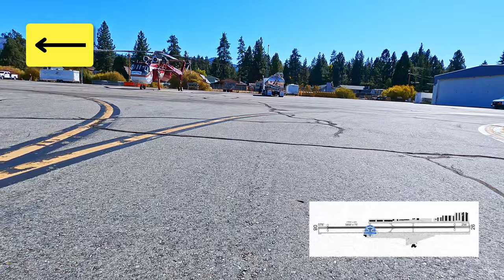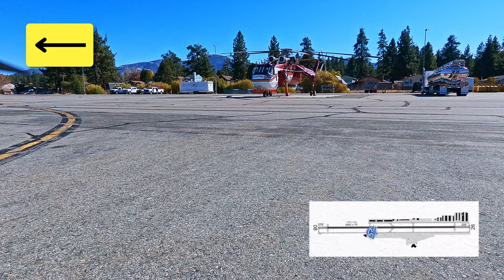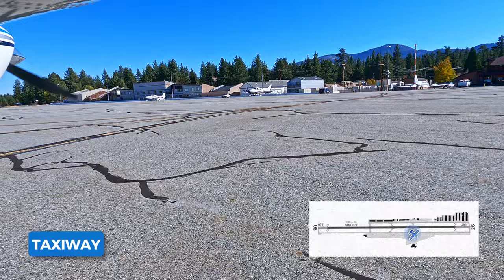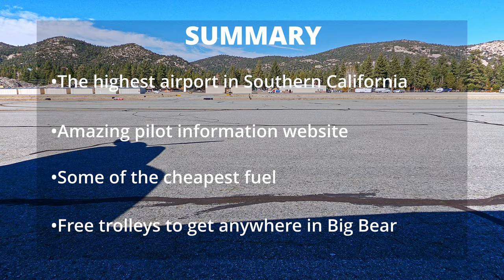Big Bear City Airport (L35) | WHERE’S TRANSIENT PARKING | Big Bear City, California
Fly with us into beautiful Big Bear City Airport on Runway 26. This airport has lots of transient parking and self-serve fuel. This is the highest airport in SoCal so keep an eye on the density altitude.

TRANSIENT PARKING
There is plenty of transient parking available at this airport. Look for the white colored parking spots for your single engine plane. Twin planes can park at dedicated green spots. There are no tie-down chains so make sure to bring your own straps/ropes. The airport provides a great parking map.

FBO
The airport staff serves as the FBO at Big Bear. The airport administration building has a pilot’s lounge with comfy seating and an area for flight planning. It’s usually nice and warm inside. Overnight tie-down fees are $5/night for single engine and $7/night for twin.

FUEL
Self-service fuel is available just west of the airport admin building. Fuel is cheaper here than most SoCal airports. Mind your density altitude! Full-service fuel is available through the FBO.

RESTROOMS
Public restrooms are located inside the airport admin building.

CREW CAR / CAR RENTAL
There are no crew cars or rental cars available at Big Bear City Airport. There is a shuttle that will take you around Big Bear City resorts and village. Rideshare is also an option.

FOOD
Barnstormers Café is located within the airport admin building and overlooks the ramp. You can also opt to take the shuttle into town for more food options.

Big Bear has great skiing in the winter and fun watersports during the summer. There’s plenty to do whichever season you find yourself here.

The Big Bear Airport website is filled with tons of info, be sure to check it out here:

Having trouble finding Transient Parking??
It’s not labeled on the Airport Diagrams and sometimes there isn’t a Tower to guide you to the right spot
We help Pilots find the important things at an Airport –Transient Parking, Fuel and Food